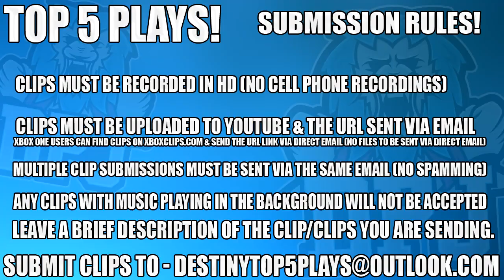Destiny: Insane Double Titan Smash Fail - Top 5 Supercharge Fails Of The Week / Episode 411